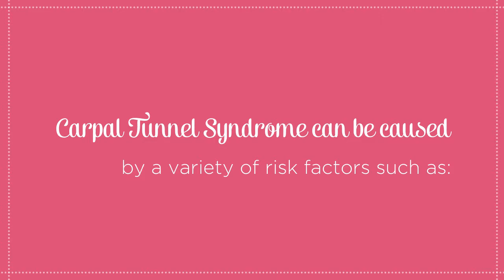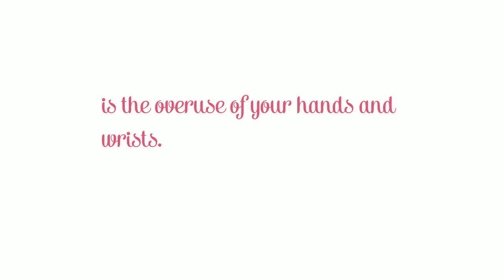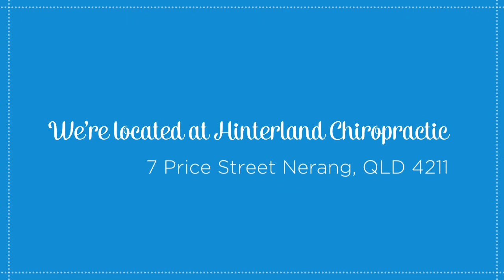Chiropractor Nerang: The Link Between Occupation And Carpal Tunnel Syndrome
Carpal Tunnel Syndrome (CTS) is a painful condition characterised by pain, numbness, and weakness in certain parts of the hand due to the compression of the median nerve within the wrist. It is a prevalent concern which affects 2.7 per cent of the general population, with women more at-risk than men. It is most common in people who are aged 40 to 50 years old.

One of the biggest risk factors that contributes to the development of CTS is the overuse of hands and wrists. This has led experts to explore further whether CTS could be an actual occupational hazard. A significant number of studies have found that, indeed, CTS can be job-related and there are a number of workers who are more prone to suffering from this disruptive condition.

In dealing with Carpal Tunnel Syndrome, it is essential to be proactive. It is much easier to work on preventing this problem from happening. As such, it is important that you should not overuse your hands and let it rest by having small intervals between tasks. In addition, you should also observe proper ergonomics so that you can work on a position that does not put your hands and wrists in uncomfortable positions.

For more tips on dealing with Carpal Tunnel Syndrome, consult your trusted Gold Coast chiropractor here at Hinterland Chiropractic. We are committed to providing you and your entire family with natural and holistic approaches when it comes to achieving and maintaining optimal overall wellness.

Hinterland Chiropractic
Address: 7 Price Street,
Nerang, QLD 4211